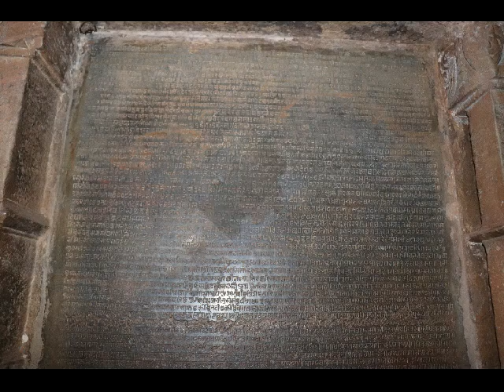चित्तौड़गढ दुर्ग में देखने के स्थान और पर्यटन स्थल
चित्तौड़गढ़ राजस्थान का एक शहर है। यह शूरवीरों का शहर है जो पहाड़ी पर बने दुर्ग के लिए प्रसिद्ध है। चित्तौड़गढ़ की प्राचीनता का पता लगाना कठिन कार्य है, किन्तु माना जाता है कि महाभारत काल में महाबली भीम ने अमरत्व के रहस्यों को समझने के लिए इस स्थान का दौरा किया और एक पंडित को अपना गुरु बनाया, किन्तु समस्त प्रक्रिया को पूरी करने से पहले अधीर होकर वे अपना लक्ष्य नहीं पा सके और प्रचण्ड गुस्से में आकर उसने अपना पाँव जोर से जमीन पर मारा, जिससे वहाँ पानी का स्रोत फूट पड़ा, पानी के इस कुण्ड को भीम-ताल कहा जाता है; बाद में यह स्थान मौर्य अथवा मूरी राजपूतों के अधीन आ गया, इसमें भिन्न-भिन्न राय हैं कि यह मेवाड़ शासकों के अधीन कब आया, किन्तु राजधानी को उदयपुर ले जाने से पहले 1568 तक चित्तौड़गढ़ मेवाड़ की राजधानी रहा। यहाँ पर रोड वंशी राजपूतों ने बहुत समय राज किया। यह माना जाता है गुलिया वंशी बप्पा रावल ने 8वीं शताब्दी के मध्य में अंतिम सोलंकी राजकुमारी से विवाह करने पर चित्तौढ़ को दहेज के एक भाग के रूप में प्राप्त किया था, बाद में उसके वंशजों ने मेवाड़ पर शासन किया जो 16वीं शताब्दी तक गुजरात से अजमेर तक फैल चुका था।

अजमेर से खण्डवा जाने वाली ट्रेन के द्वारा रास्ते के बीच स्थित चित्तौरगढ़ जंक्शन से करीब २ मील उत्तर-पूर्व की ओर एक अलग पहाड़ी पर भारत का गौरव राजपूताने का सुप्रसिद्ध चित्तौड़गढ़ का किला बना हुआ है। समुद्र तल से १३३८ फीट ऊँची भूमि पर स्थित ५०० फीट ऊँची एक विशाल (ह्वेल मछ्ली) आकार में, पहाड़ी पर निर्मित्त यह दुर्ग लगभग ३ मील लम्बा और आधे मील तक चौड़ा है। पहाड़ी का घेरा करीब ८ मील का है तथा यह कुल ६०९ एकड़ भूमि पर बसा है।

1     चित्तौड़गढ़
2 चित्तौड़गढ़ का दुर्ग
3 बीका खोह
4 भाक्सी
5 घोड़े दौड़ाने के चौगान
6 पद्मिनी का महल
7 खातन रानी का महल
8 *गोरा* - बादल की घुमरें
9 राव रणमल की हवेली
10 कालिका माता का मंदिर
11 सूर्यकुण्ड (सूरज कुण्ड)
12 पत्ता तथा जैमल की हवेलियाँ
13 गौमुख कुण्ड
14 समिद्धेश्वर (समाधीश्वर) महादेव का मंदिर
15 महासती (जौहर स्थल)
16 कीर्तिस्तम्भ (विजय स्तम्भ, जय स्तम्भ)
17 जटाशंकर महादेव देवालय
18 कुम्भस्वामी (कुंभश्याम) का मंदिर
19 मीराँबाई का मंदिर
20 सतबीस देवलां
21 महाराणा कुंभा के महल
22 फतह प्रकाश
23 मोती बाजार
24 शृंगार चौरी (सिंगार चौरी)
25 महाराणा साँगा का देवरा
26 तुलजा भवानी का मंदिर
27 बनवीर की दीवार
28 नवलखा भण्डार
29 पातालेश्वर महादेव का मंदिर
30 भामाशाह की हवेली
31 आल्हा काबरा की हवेली
32 नगरी
33 बाहरी कड़ियाँ